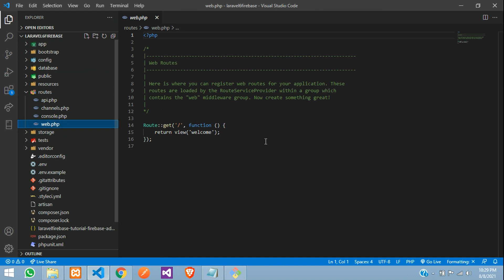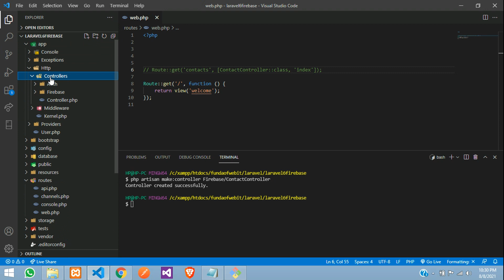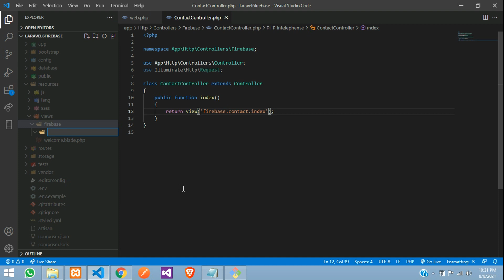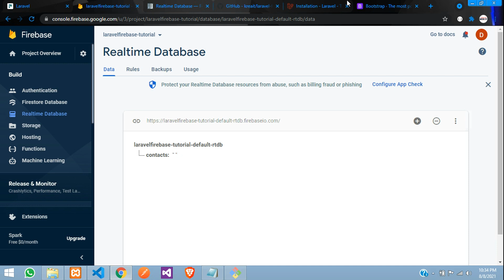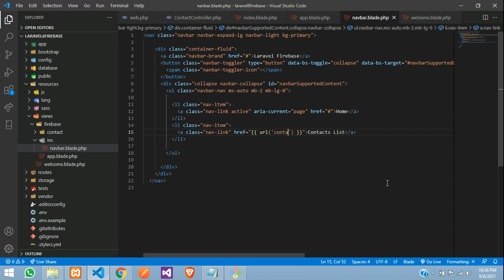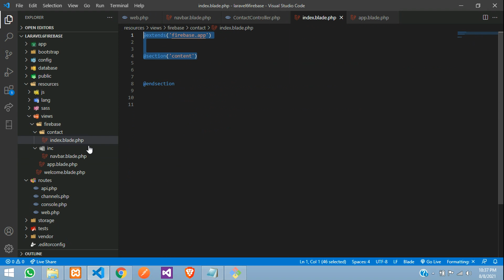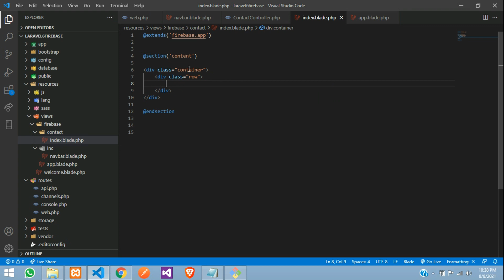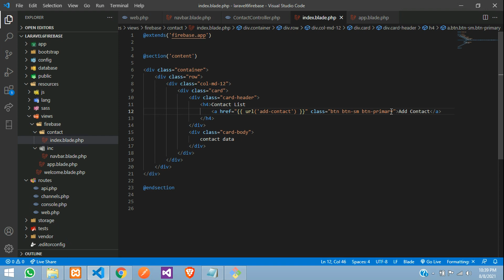Laravel Firebase PHP -2: Laravel Blade templating, file setup and Bootstrap Integration in Laravel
In this video, I have taught how to setup the Laravel files for Firebase CRUD application where Bootstrap is integration and Blade templating also done.